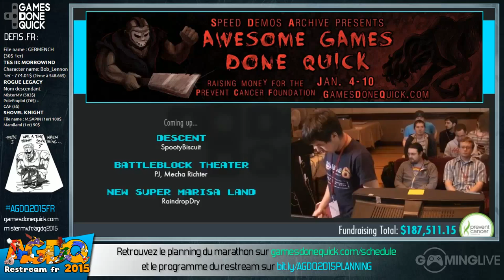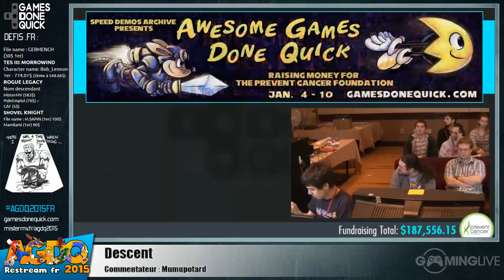Descent - [AGDQ 2015] Restream FR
Speedrun de Descent lors du restream FR de l'AGDQ 2015